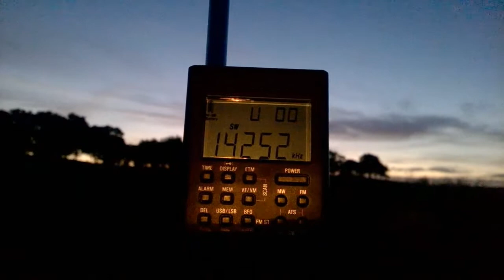UA3KW received on GP-5/SSB (aka Tecsun PL-365)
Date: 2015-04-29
Time: ~03:23UTC
RX: CountyComm GP-5/SSB
QTH: Folsom Lake, California